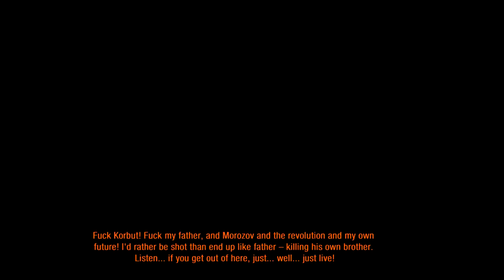Metro: Last Light (part 2)